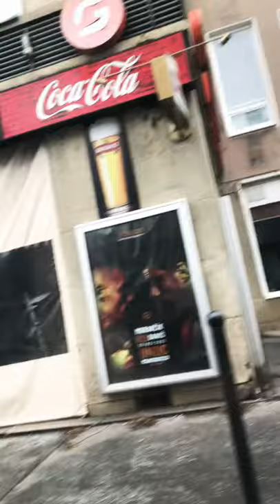Slovenský rozhlas | the inverted pyramid | slovak radio building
The beautiful inverted pyramid located in Slovakia